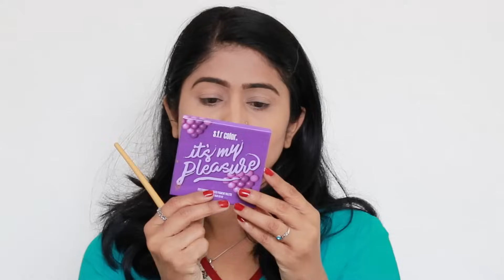Step By Step मेकअप कसा करावा | Beginner's Makeup | Explained Every Step Of Makeup(For Winter )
Explained every step of makeup | Step by step Beginner's Makeup | मेकअप च्या Basic स्टेप्स |
मेकअप च्या स्टेप्स समजून घ्या
Winter special (DrySkin Makeup)

वापरलेले प्रॉडक्ट्स :-
Cetaphil hydrating lotion
Nivea soft milk moisturizer
Pond's light moisturizer
Smashbox hydra foundation shade - 3.02
Pond's bb cream
LA Girl Pro coverage hd foundation the shade before buying)myshade is - Nude Beige
Sfr it's my pleasure palatte
Kay beauty eyeliner
Maybelline lash sensational mascara
Sugar contour kit - woody wonder My shade is - 02
PAC micro finish setting spray
Elle 18 liquid lipstick - burnt red
Maybelline color sensational lipstick - 553
Swiss beauty highlighter & bronzer palatte

Wise she eyelash curler
Wise she makeup brushes
18 piece makeup brushes bamboo
vega eyeliner brush
Pro art smuding smokey liner brush

My Hair Cut - Step With Layer

Sennheiser Headset with Mic (Voiceover)

Boya Mic (Recording mic)

So always Do a patch test and check, it is working on your skin or not.
तुम्ही दिलेल्या प्रेमाबद्दल धन्यवाद !
प्रतिभा